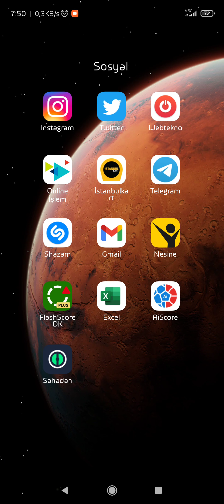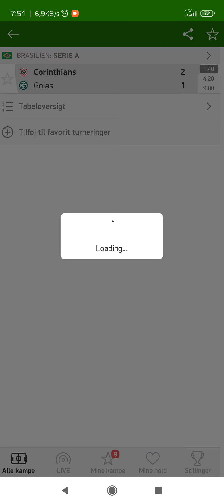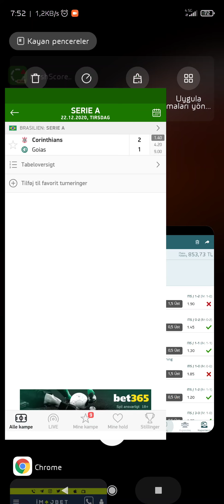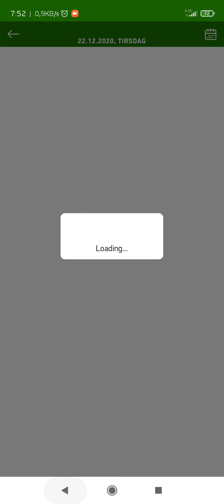iy 0.5 üst taktiği 2020 banko ispatlı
🔥Excell Dosyaları🔥

FlashScore.Dk Uygulaması İndirmek İsteyenler Buradaki Linklerden İndirebilirler...

iy 0.5 üst oran şikesi
iy 0.5 üst oran taktiği
iy 0.5 üst oran nasıl bulunur
iy 0.5 üst bulma
iy 0.5 üst hangi liglerde oynanır
2.5 üst taktiği
gollü ligler hangileri
İDDA nasıl oynanır
bet365
flashscore iy 0.5 üst taktiği
2.5 üst oran taktiği
2.5 üst şikesi
2.5 gol
betwin
nesine
iy gol taktiği
iy 0,5 üst taktiği